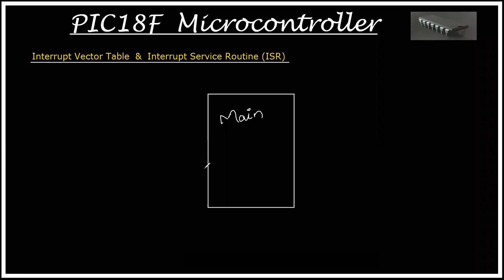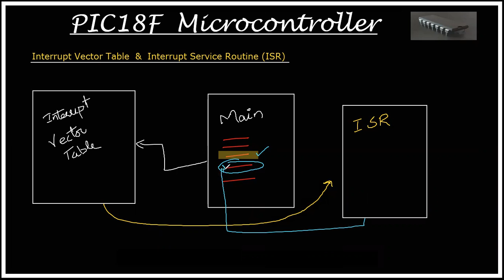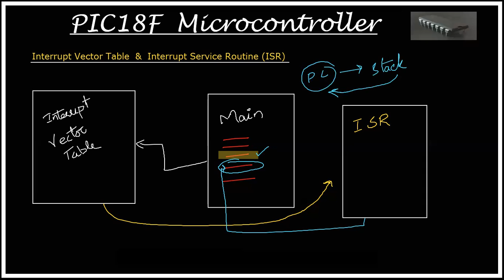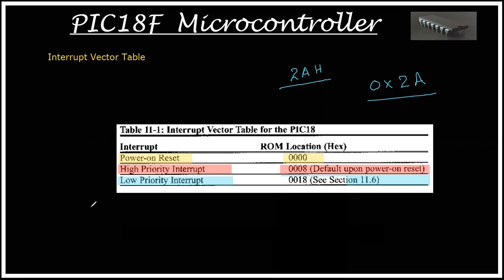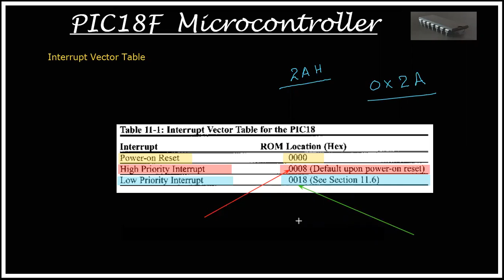Interrupt vector table & Interrupt service routine || what is a microcontroller Interrupt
Interrupt vector table & Interrupt service routine
Interrupts in PIC18F
There are 2 types of interrupts based on origin
Software Interrupt: It comes from a program that is executed by a microcontroller or by internal peripherals of the microcontroller.
Hardware Interrupt: These interrupt requests are sent by external hardware devices connected to certain pins of the microcontroller.

Interrupts could also be classified based on their priority
High priority Interrupt: These interrupts cannot be interrupted. A high priority interrupt vector is located at 0008h in the program memory.
Low priority Interrupt: These interrupts itself could be interrupted by high priority interrupts and its interrupt vector is located at 0018h.

The interrupt used in PIC18f are edge triggered and the edge trigger could be configured as a rising edge or falling edge.

Steps for executing an Interrupt request
In general, on receiving a valid interrupt request, the processor does the following steps to execute the ISR

Finished current instruction execution.
Stores the next instruction address (Program Counter) and the current status in the Stack memory.
Jumps to a fixed memory location called Interrupt vector table which contains the address of the ISR.
Jumps to the ISR address obtained from the Interrupt vector table.
Executes all instructions in the ISR.
Upon exiting the ISR, restores the program counter and the status, as before interrupt request, from the stack.
Continues executing the initial instruction sequence.
The processor will automatically follow these steps once the interrupt control registers are properly configured and the ISR is defined.

Interrupt Handling
PIC18F can handle multiple interrupt request and treat them based on priority. The configuration and functioning of interrupts are done with the help of the registers:

RCON
INTCON
INTCON2
INTCON3
PIR1, PIR2
PIE1, PIE2
IPR1, IPR2
The main functionality of these registers is to store configuration bits for each interrupts. These bits are:

Enable bits: To enable a specific interrupt request. A processor will branch to its ISR only if the interrupt is enabled.
Priority bits: To specify the priority of a particular request, to set as High priority or Low priority.
Flag bits: Bits set when the particular interrupt request is received.
The high priority signals are located at program memory location 008h and the low priority signals at 018h. If the priority is disabled, by default, all the interrupts branch to 008h memory location. Once the execution reaches the ISR, the interrupt is determined by polling the interrupt flags and associated code sequence is executed. After execution of code, the flag bit must be cleared in software to avoid recursion.